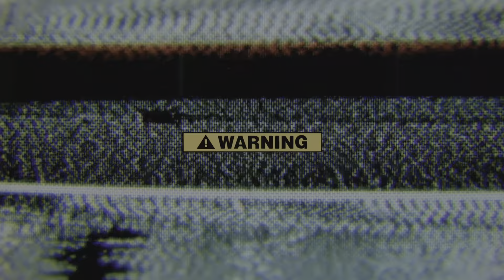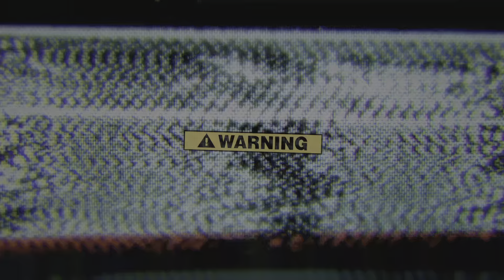WWE 2K23 LEMPO THE LUCHADORE VS SOBISOMEM!!!